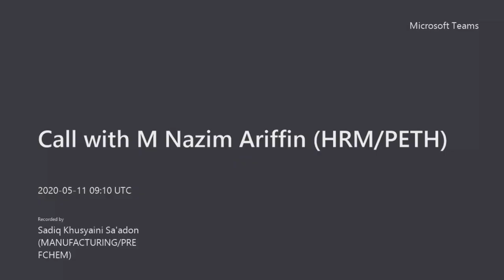Bolehkah Tidak Terikat Dengan Mana-mana Mazhab?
Tanyalah Ustaz (W1MAY20) - Ustaz Nazim Ariffin

(1) Assalammualaikum ustaz. Jika kita solat isyak berjemaah, pada rakaat kedua selepas tahiyat awal, semasa imam bangun untuk rakaat yang ketiga, makmum secara tak sengaja memberi salam. Tetapi selepas makmum sedar yang dia masih di rakaat kedua, lalu makmum terus berdiri mengikut imam sehingga habis. Adakah sah solat makmum tersebut dan tak perlu untuk dia gantikan? Dan adakah makmum dikira mufaraqah? Mohon pencerahan

(3) Salam ustaz. Apakah hukumnya bermazhab? Boleh ke kalau seseorang tu berkata yang dia tidak terikat dengan mana-mana mazhab?

(4) Salam alaykom ya Ustaz. Siapakah dia Abdul Wahhab bin Abdurrahman bin Rustum dan juga Syaikh Muhammad bin Abdul Wahhab? Diantara kedua tokoh ini, siapa sebenarnya yang mengasas fahaman wahabi?

(5) Salam Alaykom Ya Ustaz. Harap ustaz sihat. Saya ada persoalan tentang definisi syaitan. Adakah Syaitan tu merupakan satu jisim ataupun merujuk kepada satu sifat/perangai yang diciptakan Allah? Kerana ada juga manusia yang bersifat seperti syaitan. Mohon pencerahan ustaz.